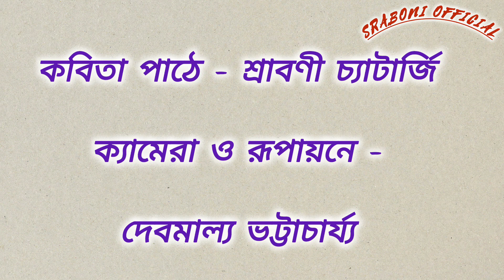Prem By Kobita Singha Roy। কবিতা সিংহ রায়ের কবিতা প্রেম । বাংলা প্রেমের কবিতা । Sraboni Official ।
Prem By Kobita Singha Roy। কবিতা সিংহ রায়ের কবিতা প্রেম । বাংলা প্রেমের কবিতা । Sraboni Official । Prem Kobita Singha Roy | প্রেম কবিতা সিংহ রায় ।

Credits :
Poem - Prem
Poet - Kabita Singha Roy
Voice - Sraboni Chatterjee
In Frame - Sraboni Chatterjee
Camera & Editing - Debmallya Bhattacharyya
Soung Mixing & Mastering - Debmallya Bhattacharyya
Overall Directions - Sraboni Chatterjee